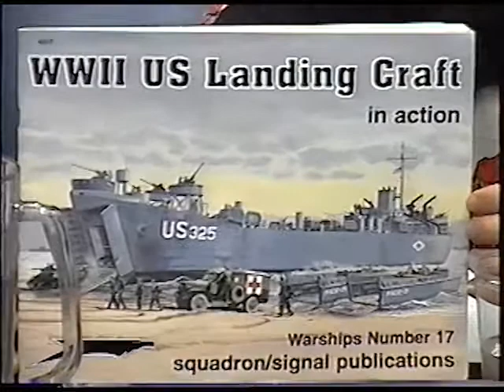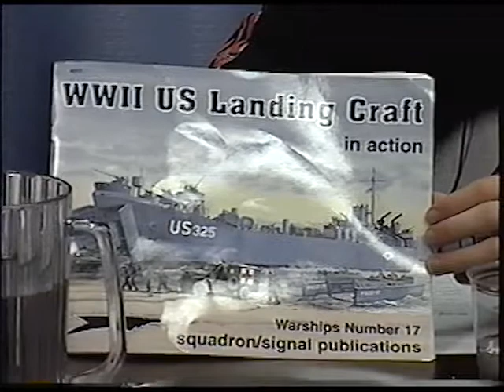Lauren "Cuppy" Whiting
Lauren "Cuppy" Whiting interview with Newstead Historical Society